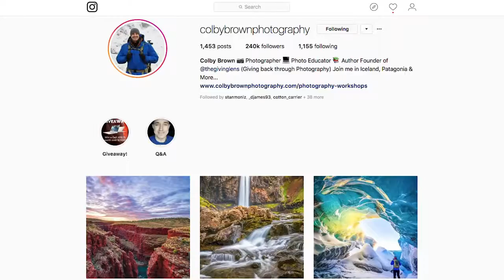Sony Kando Trip 2 0 A Conversation with Colby Brown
For a number of years there have been a few photographers that I keep my eye on.  One of those is Colby Brown of Colby has an infectious personality not to mention a high energy vide about him.  He’s one of those can do kind of people and he has certainly proven it with his photography.

His photography has taken him all around the world documenting various cultures and environments. he is by far one of the most influential photographers on the internet reaching an audience of millions through the heavy use of social media.  His work is beautiful and covers a wide range of locations.

We had the chance to discuss landscape photography, gear and how to succeed as a photographer today.

I may be somewhat partial to Sony as it is one of three mirrorless camera systems I use a regularly report on.  These being Fuji, Olympus and Sony.  All gear I use has been purchased through regular retail channels and owned by myself.

Luminous-Landscape is one of the oldest and most visited websites for photography enthusiasts on the internet.  It is a membership site with over 5600 articles, videos, reviews and tutorials.  The yearly membership is $12.00 USD.